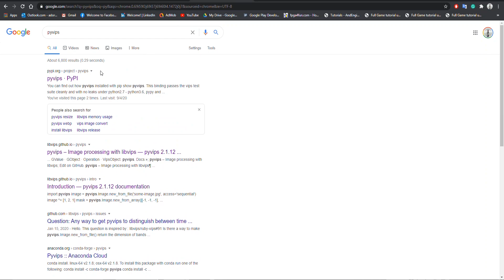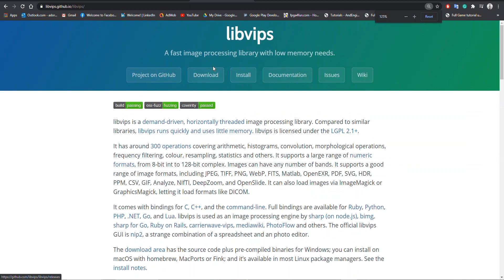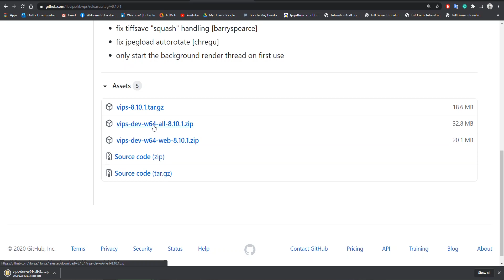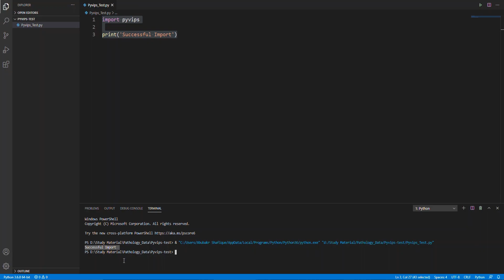How to Setup Pyvips (Libvips) 2.1.12 Environment for Python on Window 10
This video will help you to setup Pyvips (Libvips) 2.1.12 environment for python on window 10. This video will also help you to solve the error while importing.